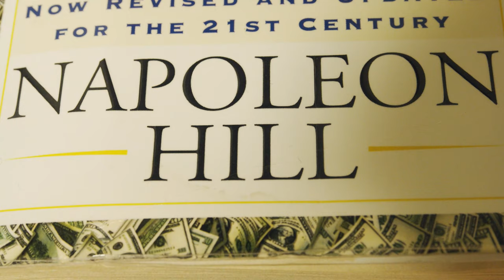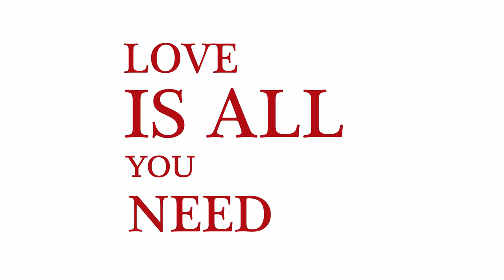Hestehov er spiselig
Boka Think and Grow Rich er litt magisk for meg, og nå befinner vi oss i en tid hvor verden er veldig usikker. Jeg tenker derfor det er lurt å lese litt i boka mi, og jeg blir derfor til å gjøre boken til en del av web-serien "Love is all you need". Men det er også viktig å komme seg ut i naturen. Så vi tar oss en tur ut i skogen å plukker litt blomster. Jenta vår begynner å bli bedre i armen, selv om det ikke synes så godt i denne videoen fordi det er noen dager siden vi filmet. Men hun er blitt mye bedre i armen de siste dagene.